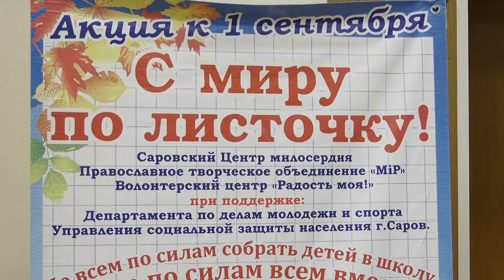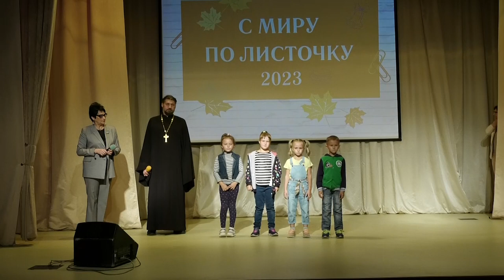Итоги благотворительной акции подвели в Молодёжном центре